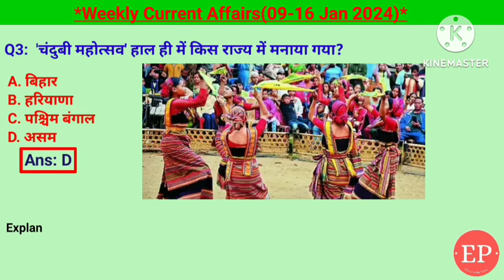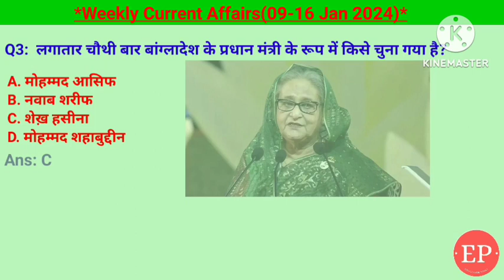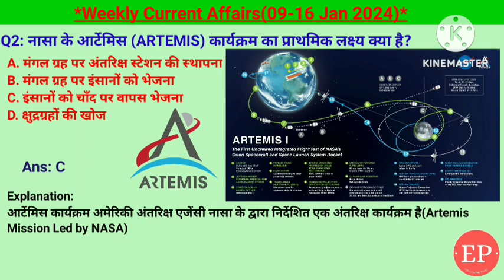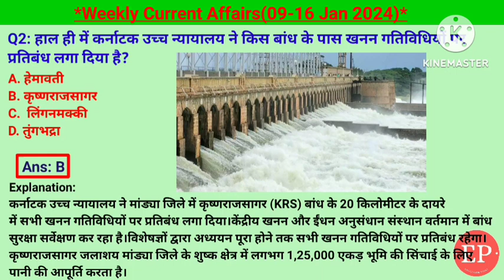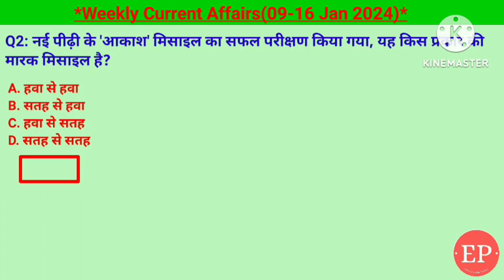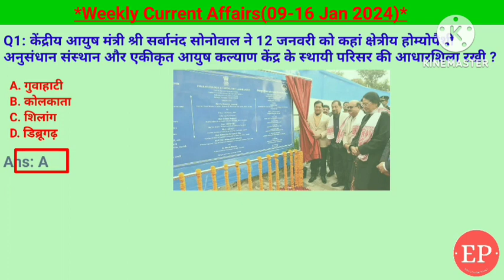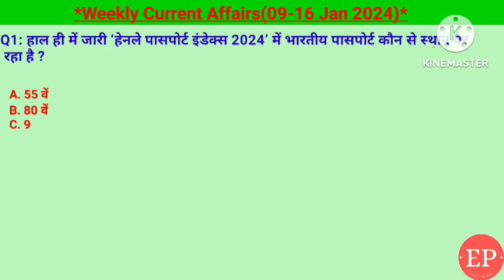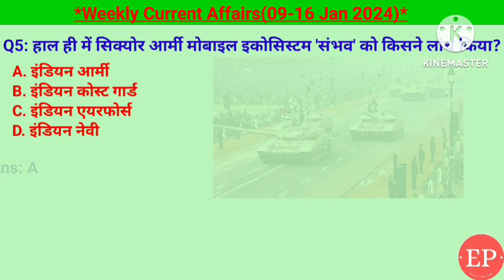9-16 January 2024 Weekly Current Affairs | Most Important Current Affairs 2024 | Crack Exam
9-16 January 2024 Weekly Current Affairs | Most Important Current Affairs 2024 | Crack Exam
भारत मालदीप संबंधों में गिरावट, कृष्णा गोदावरी बेसिन में ओएनजीसी का  डीप सी प्रोजेक्ट , चंडूबी महोत्सव ,
यूनेस्को विश्व धरोहर समिति की अध्यक्षता भारत के द्वारा, गोवा में इंटरनेशनल पर्पल फेस्ट 2024, 9 जनवरी को प्रवासी भारतीय दिवस, वरुण तोमर उड़ीसा सिंह का ओलंपिक कोटा सुरक्षित, शेख हसीना बनी चौथी बार बांग्लादेश की प्रधानमंत्री, वाइब्रेट ग्लोबल गुजरात ट्रेड शो, ई-गवर्नेंस का क्षत्रिय सम्मेलन, नासा का आर्टेमिस कार्यक्रम, 10 जनवरी को विश्व हिंदी दिवस, गेब्रियल अटल बने फ्रांस के प्रधानमंत्री, 27 में राष्ट्रीय युवा महोत्सव नासिक में, श्रीलंका में आईआईटी मद्रास का नया  कैंपस, कृष्णराजसागर बांध के पास खनन पर रोक, पीच टाइगर रिजर्व भारत का पहला डार्क स्काई पार्क, स्वच्छ गंगा सागर वाराणसी और प्रयागराज, का सबसे लंबा समुद्र पुल अटल सेतु, इंडसइंड बैंक ने लांच किया सम्मान रुपए क्रेडिट कार्ड, आकाश मिसाइल न्यू जेनरेशन, इंदौर और सूरत सबसे स्वच्छ शहर, अल शबाब आतंकवादी समूह द्वारा सोमालिया में संयुक्त राष्ट्र के हेलीकॉप्टर पर कब्जा , नौसेना का बहुराष्ट्रीय अभ्यास मिलन 24, गुवाहाटी में होम्योपैथिक अनुसंधान संस्थान का उद्घाटन, उड़ीसा में मलकानगिरी हवाई अड्डे का उद्घाटन, मणिपुर में कॉलेज  फंगठासी मिशन की शुरुआत , मुख्य चुनाव आयुक्त की नियुक्ति, संसद का बजट सत्र, हैनले पासपोर्ट इंडेक्स 2024, प्रधानमंत्री जनजातीय आदिवासी न्याय महा अभियान पीएम जनमन, डेनमार्क नए राजा प्रिंस फ्रेंड फैंड्रेलिक एक्स , इंटरनेशनल कैमल फेस्टिवल, सेक्युर् आर्मी मोबाइल इकोसिस्टम संभव ,